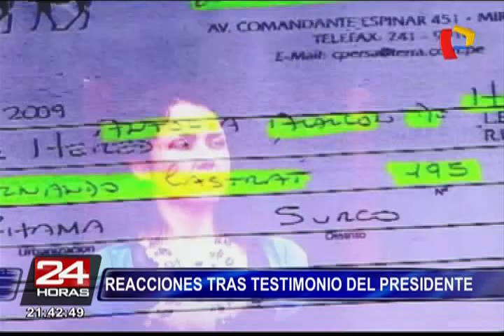Reacciones en el Congreso tras declaraciones de Humala sobre agendas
Parlamentarios no dudaron en decir, que el jefe de Estado solo busca proteger a su esposa.